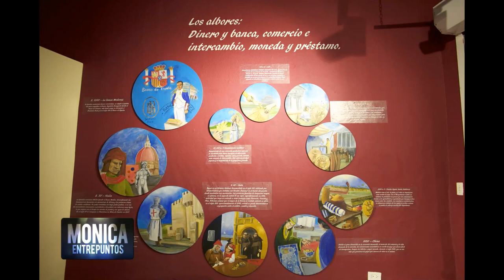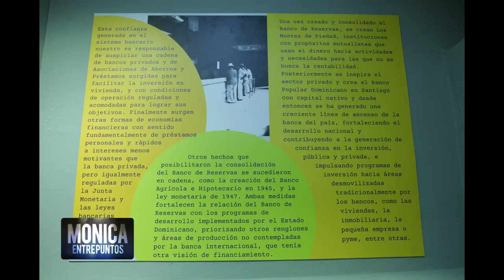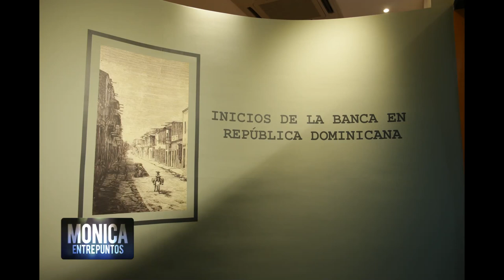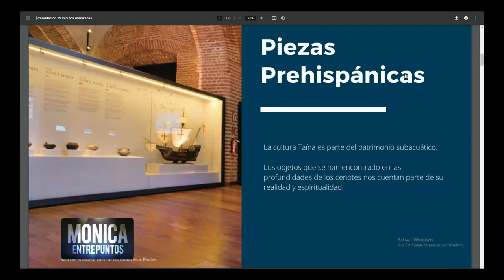“Banreservas: Historia y Sociedad” 18 diciembre 2021